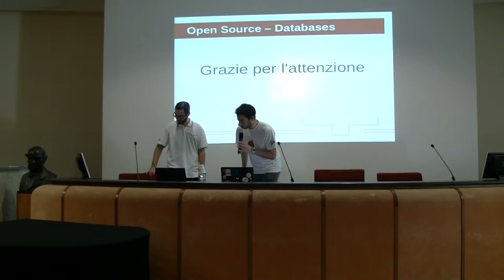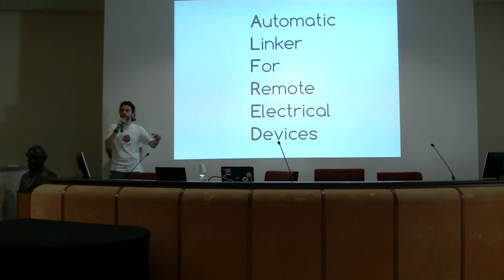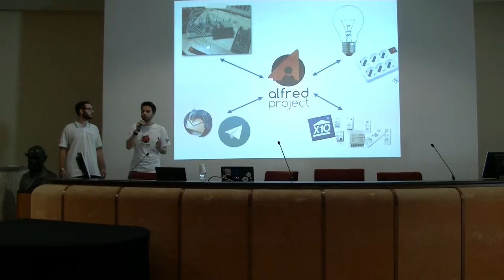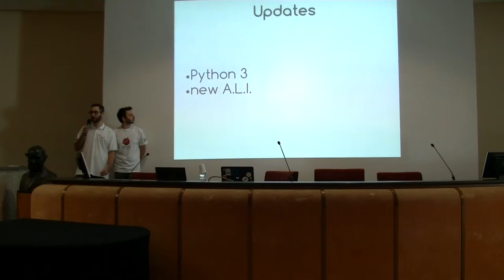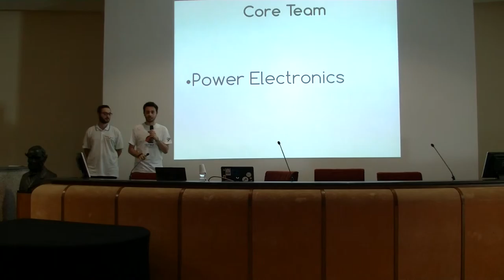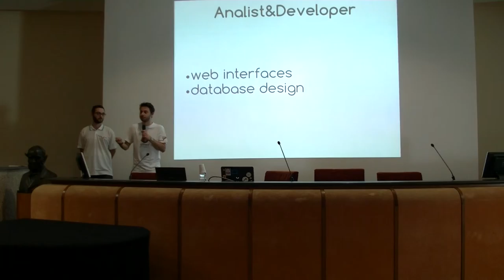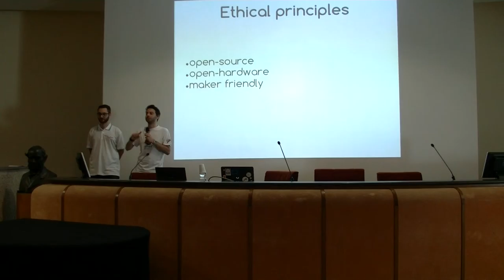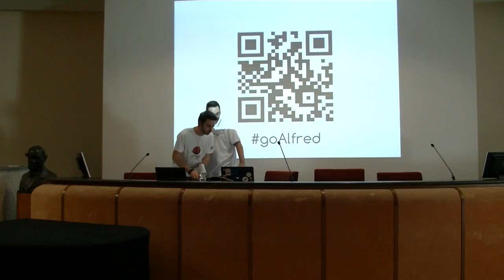Linux Day Napoli 2015: Giovanni Bruno ft. Sal Merone - ALFRED Project: updates & join us